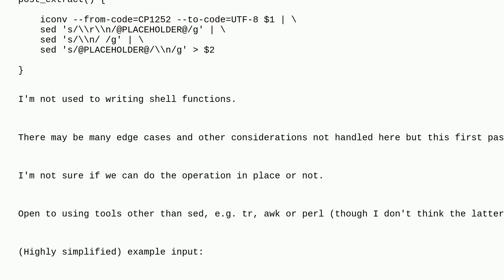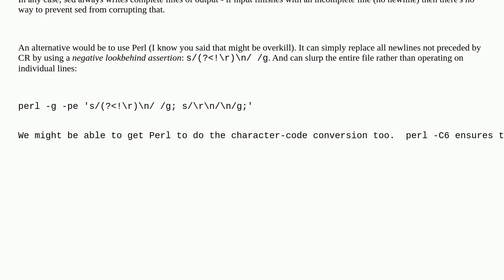Codereview: Changing file encoding, removing mid-line LF, and converting DOS CR-LF to Unix LF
Changing file encoding, removing mid-line LF, and converting DOS CR-LF to Unix LF

A special thanks goes out to the awesome community

  beginner sed shell bash